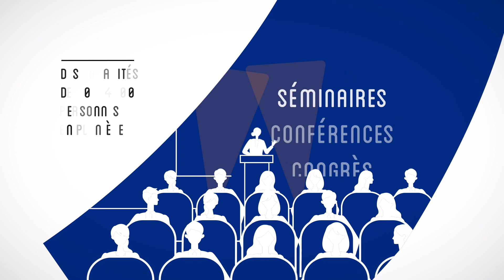DESTINATION RENNES - Motion Design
Graphisweet a accompagné DESTINATION RENNES dans la réalisation d'un motion design mettant en avant les avantages de la capitale bretonne.

Vous avez un projet audiovisuel ? Une question ? On en parle ?